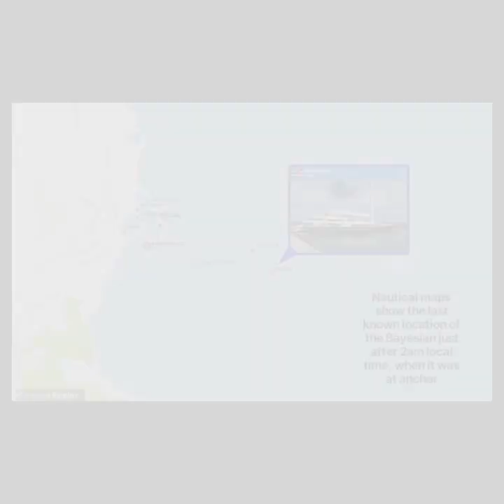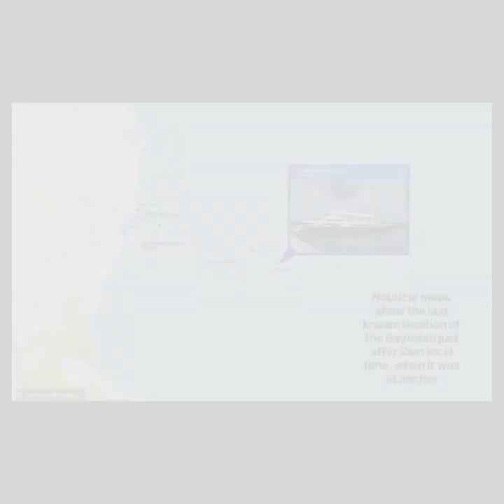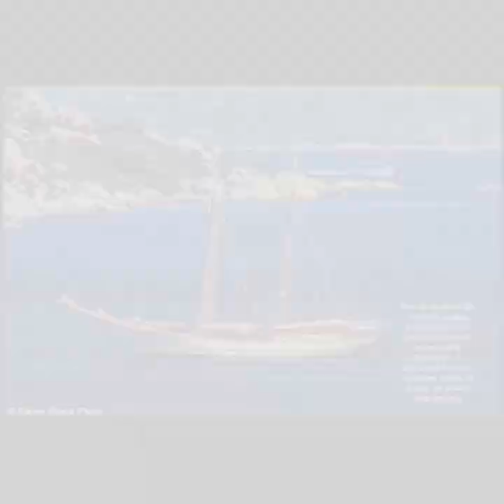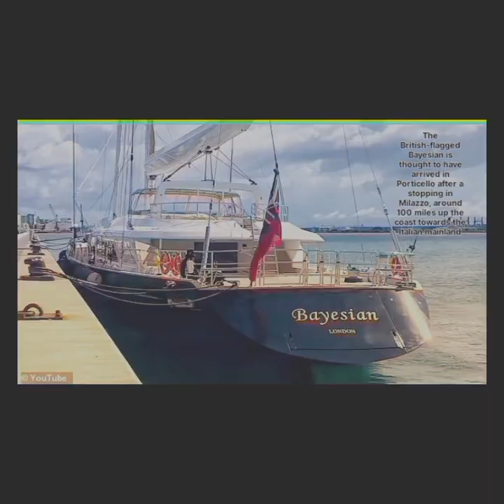One dead and six missing including four Brits after luxury 180ft Bayesianyatch sinks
One dead and six missing including four Brits after luxury 180ft Bayesian superyacht sinks during tornado off Sicily with one-year-old baby among 15 rescued - as divers hunt for survivors

British tech entrepreneur Mikelynch missing